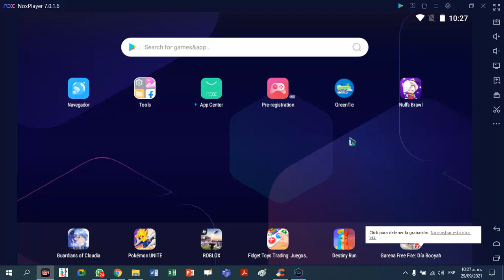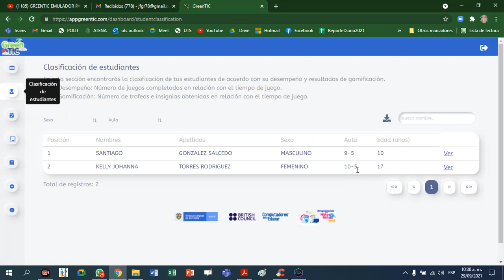GreenTIC. asignación de aula por el estudiante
Estos videos han sido creados, con el fin de permitir tutorías virtuales... para mejorar el aprendizaje de las diferentes áreas!!